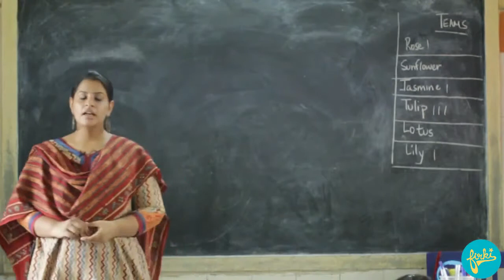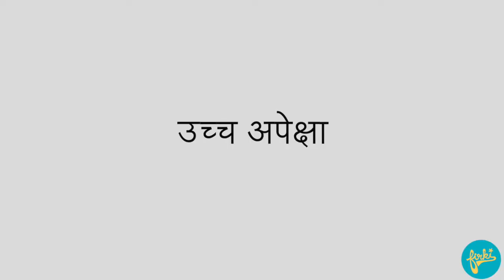High Expectation Or Low Expectation in class